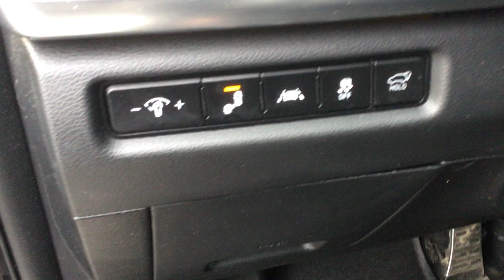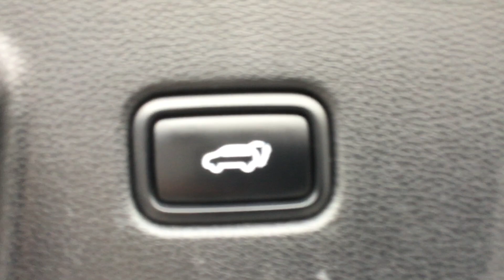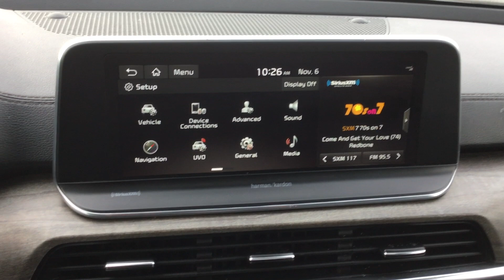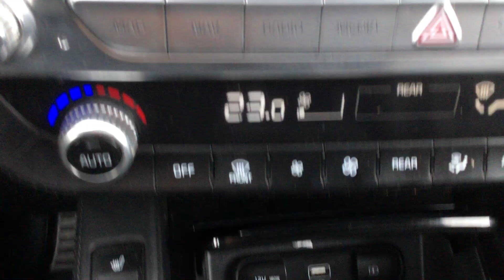2020 KIA TELLURIDE SX 4DR ALL-WHEEL DRIVE